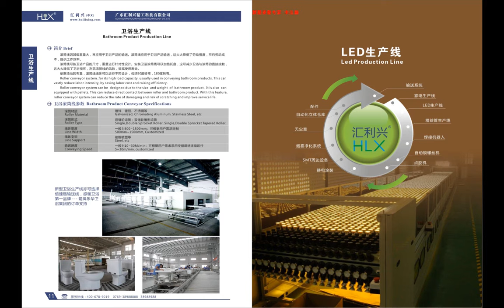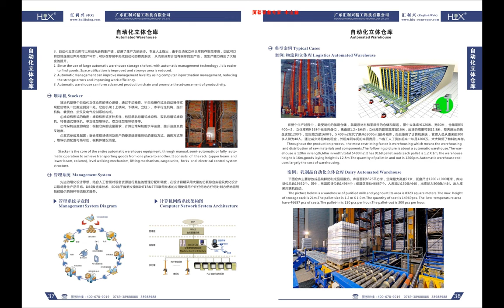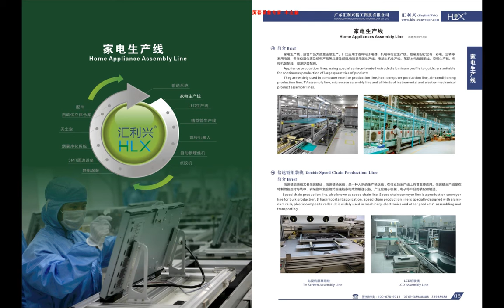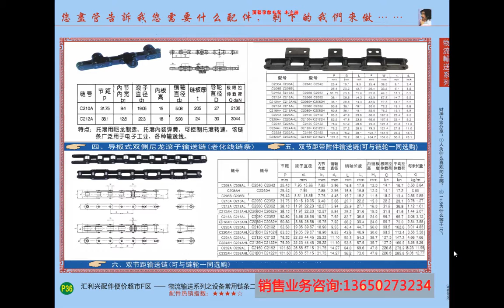液晶电视显示屏组装线 生产线 老化线